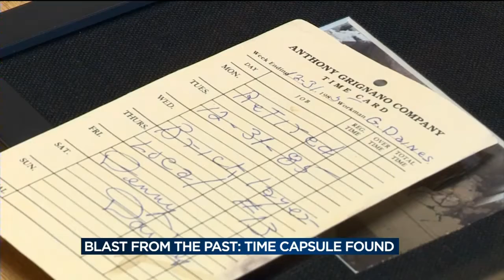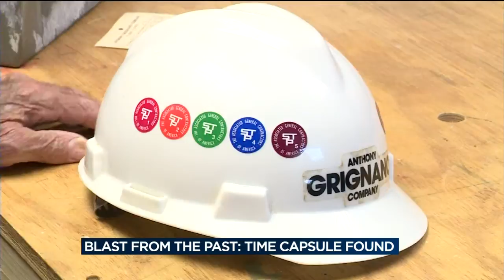Blast from the past: Madison bricklayer's time capsule unearthed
The Madison Metropolitan Sewerage District recently found a surprise while renovating a historic pump house. An old lunch box with a note was found cemented in the wall. Denny Daines, now 92 years old, left the note on his last official day of work in 1985 as a bricklayer. A recognition event took place Thursday at Daines' home in Friendship, Wis.

Keely Arthur reports.